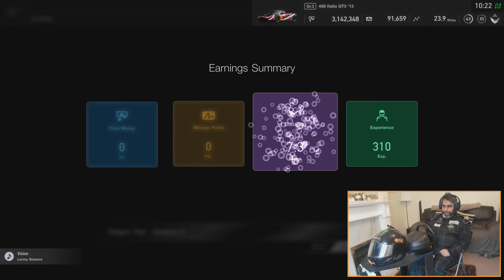GT Sport / Daily Race B / Cockpit cam / Ferrari 458 / 5 laps Gardens 2 / 14 Jan 2022 / B Class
Thrustmaster T300RS, Thrustmaster T3PA, Thrustmaster TH8A

Gr.3 - Dragon Trail Gardens II - 14/01/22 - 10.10 GMT - DR=B - SR=A - with live PiP

Qualifying
1ST - GorosEder
2ND - frungi27
3RD - UltimaRacingGod
4TH - arnau_PB_TFC
5TH
6TH - greoj1
7TH - pato-franciscolo
8TH - Tiexit74
9TH - DMZ_hortelanojc
10TH - HIZ_EN
11TH - jeanpierre75
12TH - bruno_1983a
13TH - ovarito
14TH - Dragon427003
15TH - retlaW8691
16TH - Krakukazh